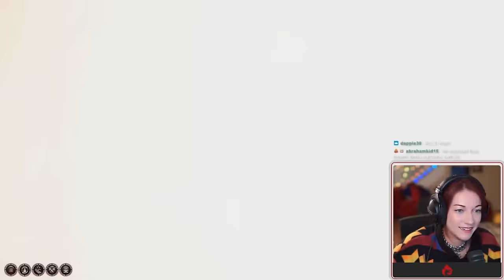Baldur's Gate 3 Playthrough [Part 11]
PEOPLE IN THE VIDEO: @YourNarrator